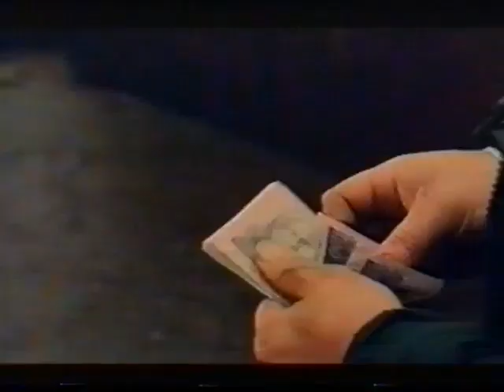RETRO Született amerikaiak/Born American/Arctic Heat 1986 VHSRip HUN NARRATOR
Köszi szépen a megosztást.

Három amerikai fiú vakációra indul északra, a sarkkörön túl húzódó Szovjet határ közelébe. A srácok a buli kedvéért átlépik a misztifikált vonalat, de ami nekik csak hecc, az orosz határőröknek véresen komoly dolog és hajtóvadászatot indítanak a gyerekek ellen. Az elfogott fiúk a börtönben embertelen körülmények között, kiszolgáltatva tengetik napjaikat és szabadulásukat az amerikai kormánytól remélik, de túl jelentéktelennek tűnnek a hatóság szemében, készek feláldozni őket. Csak egy valaki segíthet rajtuk, a jenki Admirális.

Mike Norris
Savoy

Steve Durham
Mitch

David Coburn
K.C.

Thalmus Rasulala
Az admirális